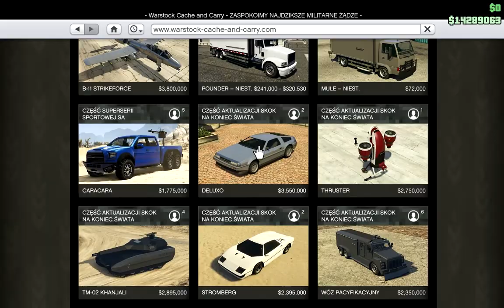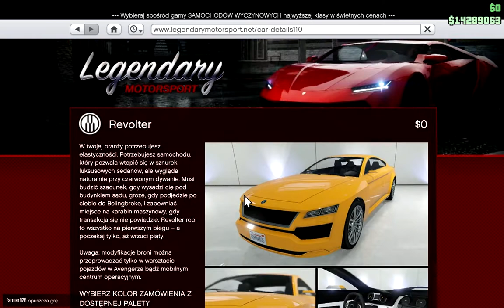B11-STRIKEFORCE, DARMOWY NIGHTSHARK | GTA Online Aktualizacje #2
Dzisiaj został wprowadzony B11-Strikeforce oraz nareszcie doczekaliśmy się darmowego Nightsharka, dla osób znajdujących się na liście gości i Revoltera. Oprócz tego są nowi DJ-ie, ale z racji mojego roztrzepania nie przedstawiłem ich.
Niestety nwm kiedy kolejny odc.